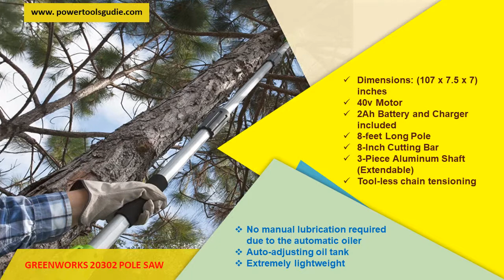Best pole saw || Top 10 Pole Saw (2018) || Reviews of Pole Saw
To know more about the best pole saw click the

There is an huge difference between a cheap pole saw and the best post saw. We've compiled Top 10 arrangements of top of best-selling, top-rated and expert recommended pole saws.

Concede to the master suggestions or read genuine customer surveys. For whatever length of time that you wind up with the best post saw to  meet your needs.